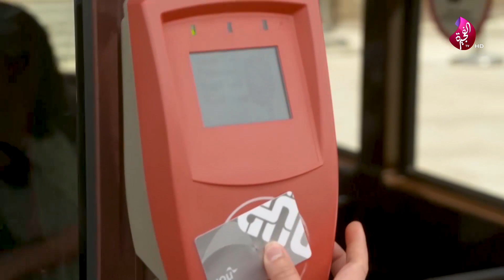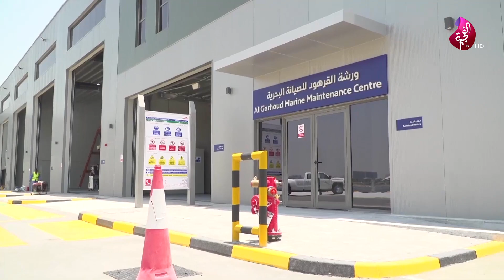الفجيرة تجمعنا - 13-06-2022